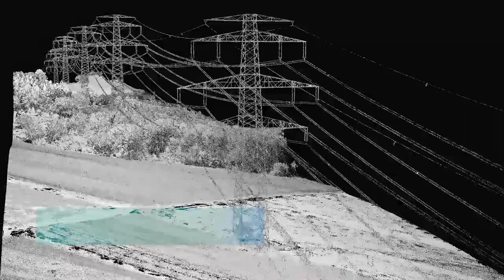Overhead Line Inspection Action Trailer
SIEAERO – the next generation of overhead line inspection provides comprehensive overhead line documentation and fault detection.